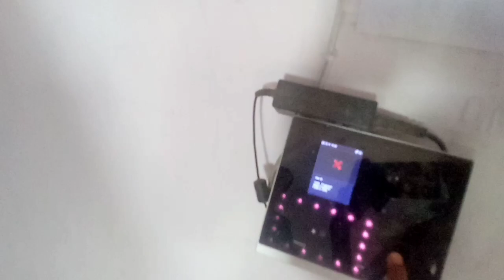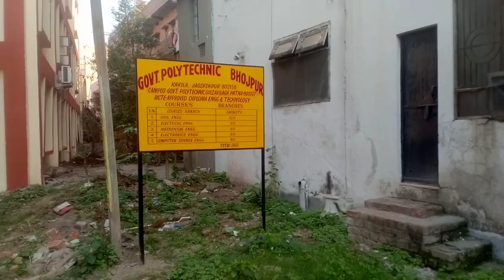Government Polytechnic Patna 7 and Government polytechnic Bhojpur A to Z Vlog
G_p_bhojpur

my facebook 🆔 Prabhat ranjan

Government Polytechnic Patna 7
G P Patna Ka video
Gp Patna 7 Ka vlog
vlog of Patna 7
Patna 7 Ka vlog
Bhojpur Ka video
Government polytechnic Bhojpur
G P Bhojpur
vlogs of Bhojpur
P Ranjan vlogs
Prabhat ranjan Ka vlog
P ranjan Ka video